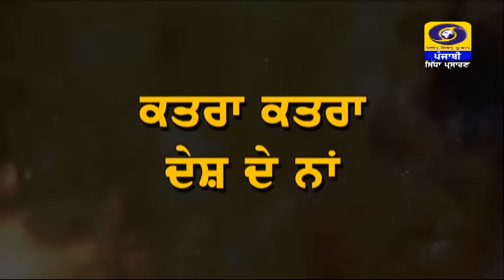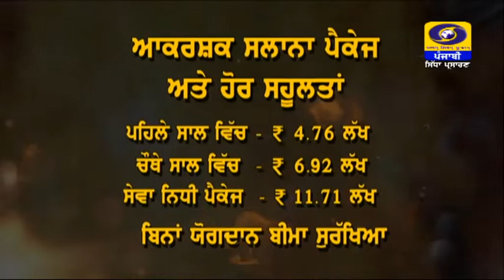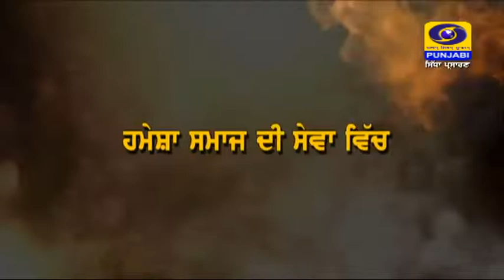ਕੇਂਦਰ ਸਰਕਾਰ ਨੇ ਅਗਨੀਪੱਥ ਯੋਜਨਾ ਬਾਰੇ ਕੁੱਝ ਤੱਥ ਲੋਕਾਂ ਸਾਹਮਣੇ ਰੱਖੇ , ਯੋਜਨਾ ਦੀ ਸਹੀ ਜਾਣਕਾਰੀ ।